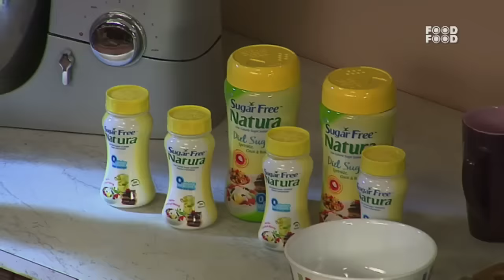गर्मियों में Best है Cold Coffee | Cold Coffee At Home | Cold Coffee Recipe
Best & Easy to Make Cold Coffee recipe at home by Master Chef Sanjeev Kapoor.

MasterChef Sanjeev Kapoor in this show helps you give up on the unhealthy food you love and make you fall in love with your kitchen to cook nutritional food and remain healthy.

The show has various types of recipes cooked smartly using Indian spices.

The show is packed with simple and smart recipes. It teaches to cook light and healthy meals in easier yet exotic ways.

The chef also shares interesting tips on how to cook smart in the kitchen and have a happier life.

कोल्ड कॉफ़ी घर पर कैसे बनाये|Cold Coffee Recipe in hindi|How To Make Cold Coffee|Cold Coffee At Home
Cafe जैसी कोल्ड कॉफ़ी बनाये घर पर| Cold Coffee in hindi |How To Make Cold Coffee | Cold Coffee Recipe
Cafe जैसी कोल्ड कॉफ़ी बनाये घर पर| Cold Coffee With Ice Cream |Cold Coffee At Home| ColdCoffee Recipe
कोल्ड कॉफ़ी हर मौसम में है BEST!!! | The Best Cold Coffee | Cold Coffee At Home | Cold Coffee Recipe

Cold Coffee Recipe | How To Make Cold Coffee | Cold Coffee At Home | Master Chef Sanjeev Kapoor
Cold Coffee Recipe in hindi | How To Make Cold Coffee | Cold Coffee At Home | Homemade cold coffee

Digital: Keshav Dube